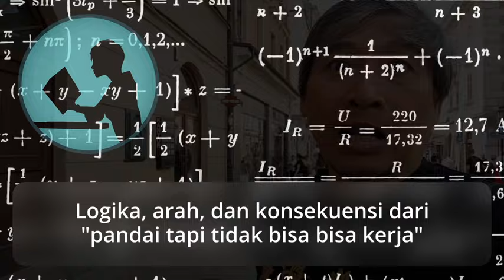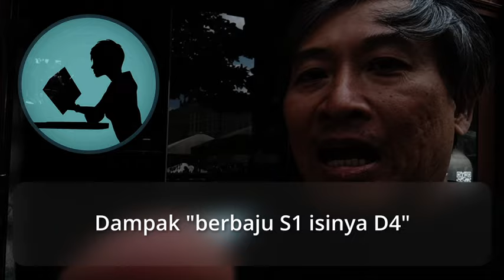Katanya pandai, tapi koq...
Menurut Anda, mana yang lebih prioritas, jadi siswa yang pandai atau lulusan yang terampil (bisa bekerja)? Sebuah sindiran yang sering terdengar di masyarakat adalah ada orang yang dikenal pandai, tetapi ternyata katanya tidak bisa bekerja. Mungkinkah ada sesuatu yang perlu dikritisi dari sidiran tersebut?